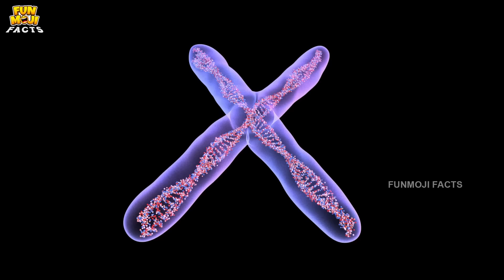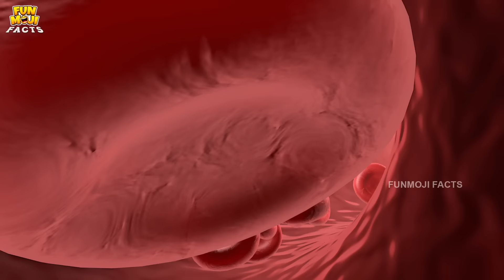వయసు పెరగకుండా ఉండాలంటే ఏంచెయ్యాలో తెలుసా? | Car | MCA | Funmoji Facts | Infinitum media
This channel's sole purpose is to feed you with Interesting topics like history, mystery, science, environment, mythical, geography based facts adding the flavor of funmoji's fun to it.